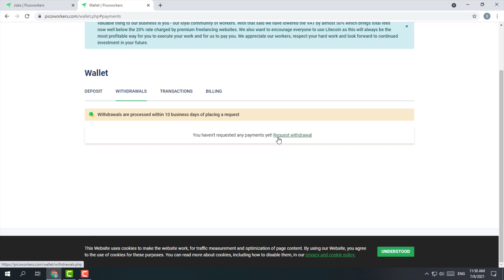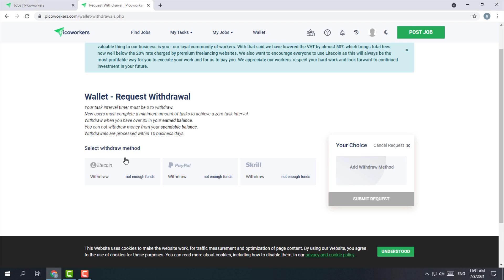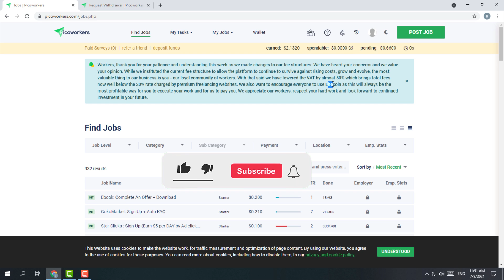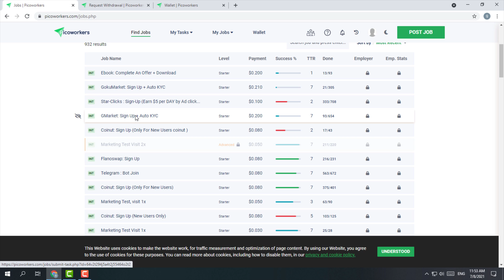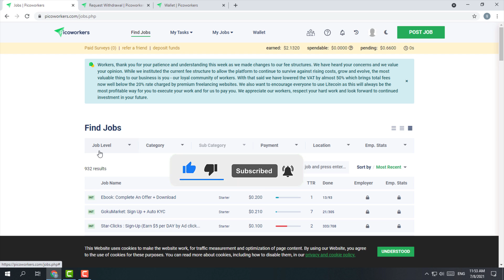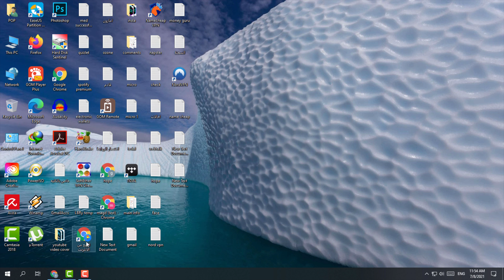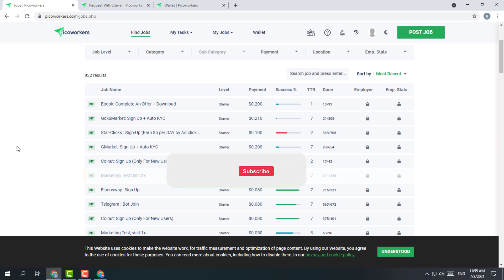اخيرررررا هنرجع لبيكو وركرز تاني!!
الحمدلله المشكله اتحلت يعتبر وهنرجع نكمل والله المستعان بقي

اولا لو جوده الفيديو مش واضحه ارفعها ومتخفش علي الباقه انا ضاعط الفيديو بحيث ان 720بي تساوي ال 360 بي
ثانيا : لو لسه مشتركتش في القناه ومفعلتش الجرس عشان يوصلك كل جديد ده برحتك طبعا بس دعمك لينا بيفرق كتير وشكرا
ثالثا : غرضنا من الفيديوهات ال بنرفعها نفيد الناس زي ما استفدنا وليس الربح لاني زي ما وضحت في الفيديوهات ال قبل كده ربح اليوتيوب اصلا قليل جدا جدا واحنا حاليا مبنكسبش منه حاجه وقدام بردك مش هنكسب منه حاجه لاسباب وضحناها قبل كده في الفيديوهات
رابعا : ده رابط جروبنا الرسمي للفيس بوك لجميع الاسئله و الاستفسارات: